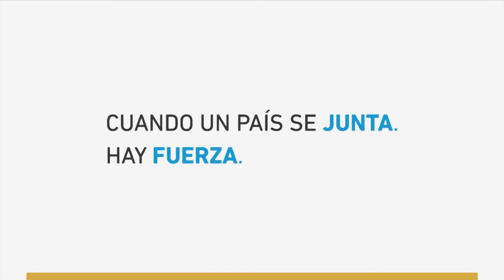Rossi inauguró sala de lactancia en el Ministerio de Defensa